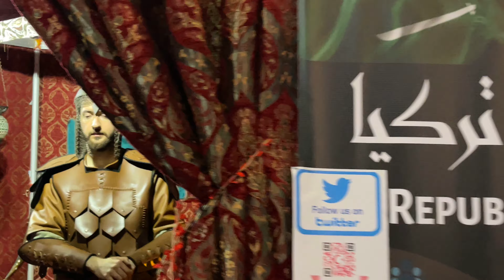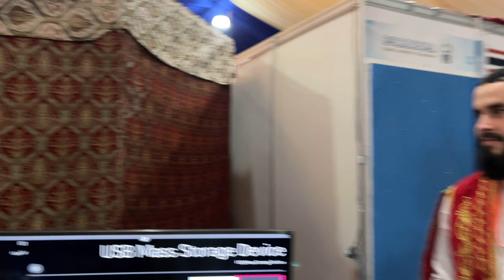جناح : تركيا | مهرجان الثقافات و الشعوب العاشر 2022